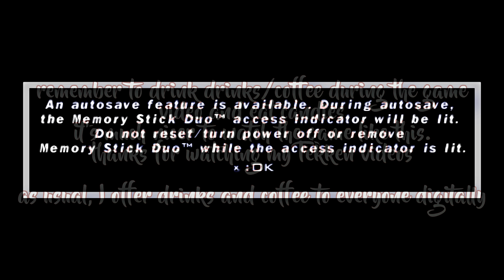Tekken 5: Dark Resurrection: 3x Team Battle Mode [Hard] Part 24 - PC PSP PPSSPP Emulator #24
now let's have candies/drinks/coffee for now, so it's more comfortable to watch the game video
I offer drinks/coffee digitally to everyone 🥳🥳🍹🍸🍫☕🍫☕

finally this game is on my channel

hard difficulty
3x team battle mode: I play this game mode for three times

we have part 24 team battle mode [hard]
tekken 5: dark resurrection: psp playstation game
1080p upscaled to 4k

subwoofer edition
more deep and more powerful bass coming later